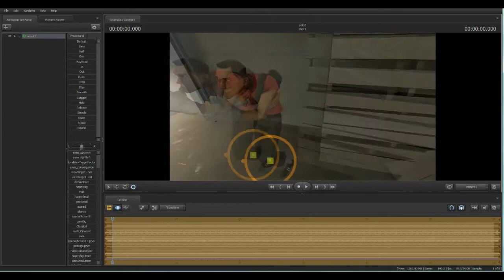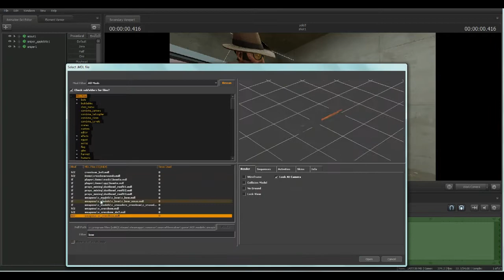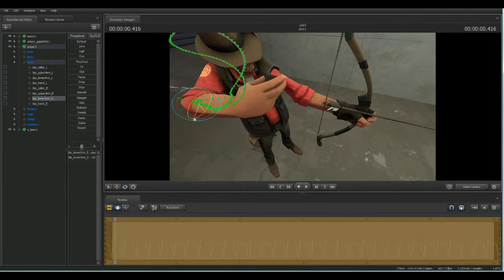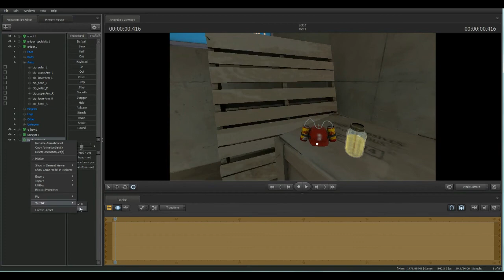SFM Poster Timelapse #3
Just a quick SFM poster I decided to make a timelapse with, still learning the program as you can probably tell ^^